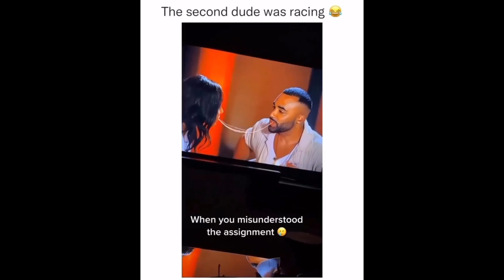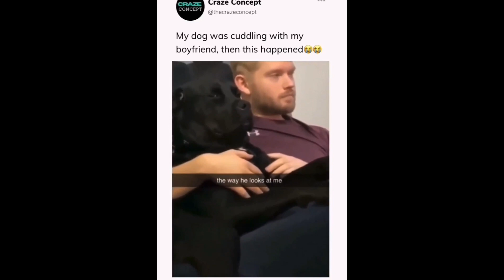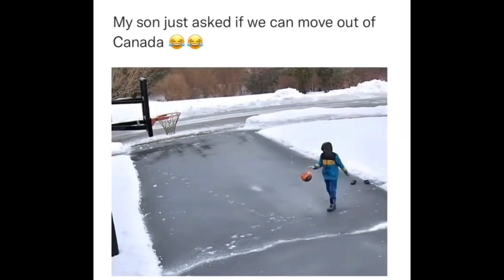Random videos that I found on the Internet that made you laugh"😭😂 - Part 2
"Get ready to laugh till it hurts! These uproarious videos I upload are guaranteed to tickle your funny bone and leave you in stitches."